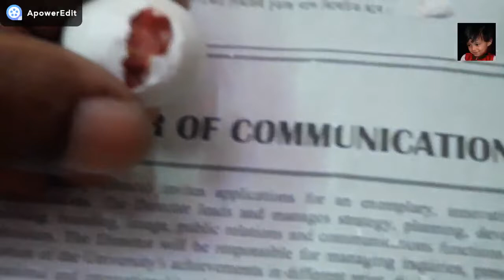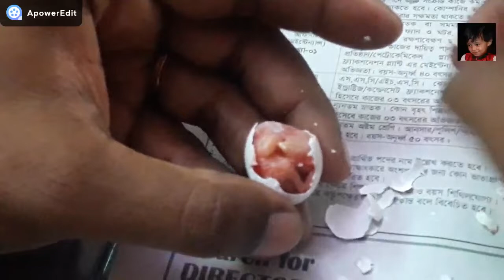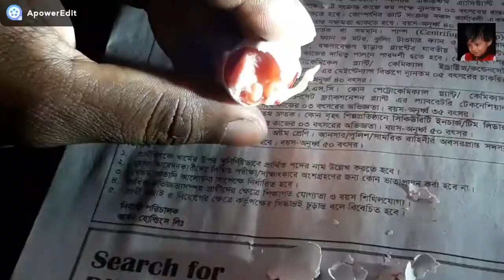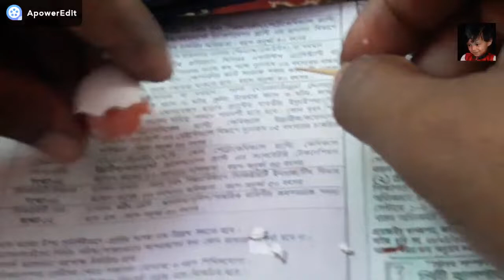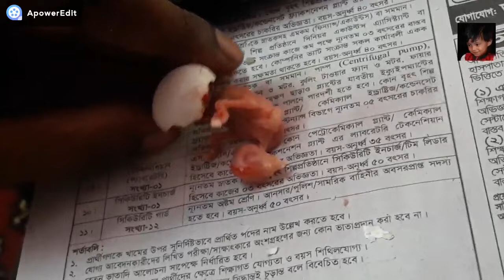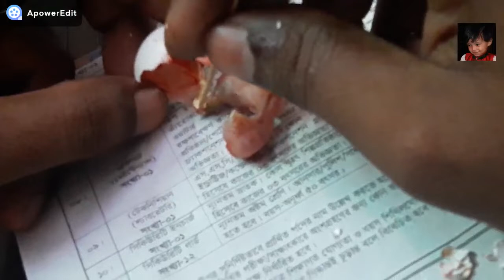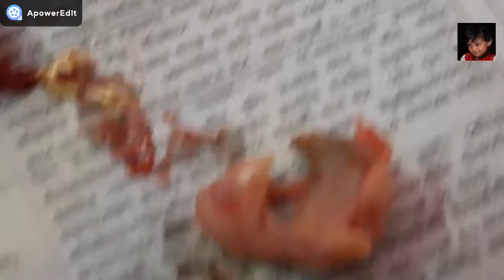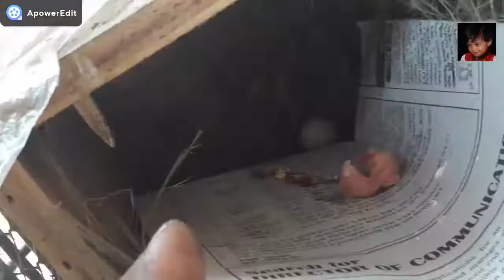ডিম থেকে বাচ্চা কিভাবে বের করবেন || Helping a Baby chick Lovebird hatch out from egg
লাভবার্ড এর বাচ্চা ডিম থেকে না বের হলে, নিজের হাতে বাচ্চা বের করার নিয়ম। Love bird.